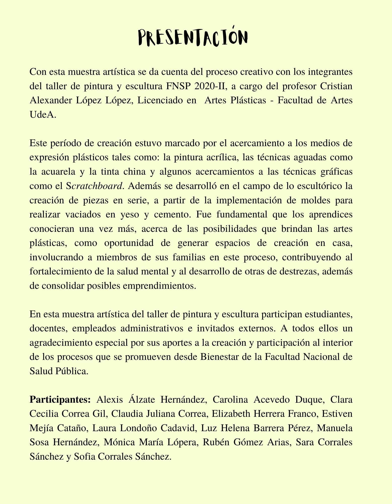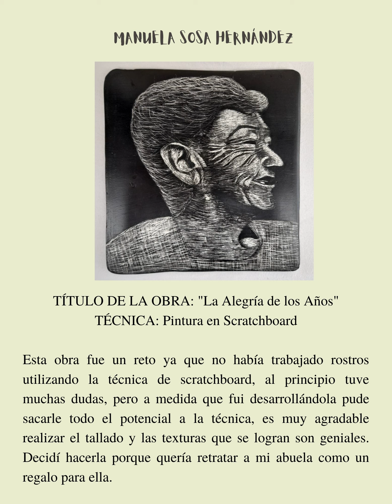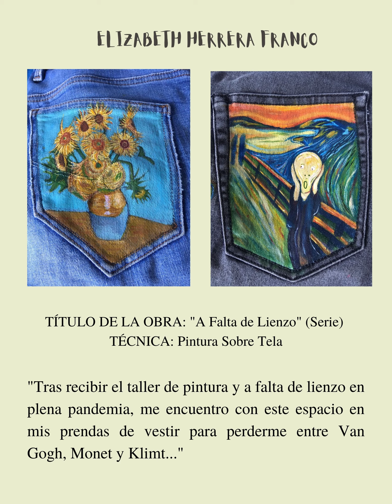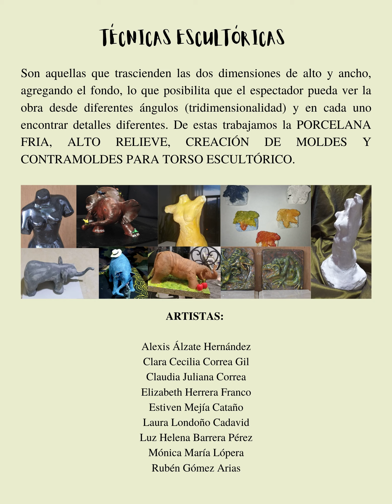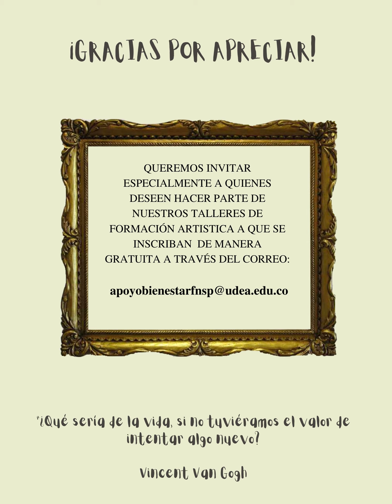Muestra Artística del Taller de pintura y escultura - FNSP 2020-II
Con esta muestra artística se da cuenta del proceso creativo con los integrantes del taller de pintura y escultura FNSP 2020-II, a cargo del profesor Cristian Alexander López López, Licenciado en Artes Plásticas - Facultad de Artes UdeA.

En esta muestra artística del taller de pintura y escultura participan estudiantes, docentes, empleados administrativos e invitados externos. A todos ellos un agradecimiento especial por sus aportes a la creación y participación al interior de los procesos que se promueven desde Bienestar de la Facultad Nacional de Salud Pública.

Invitamos a quienes estén interesados en hacer parte de nuestra oferta artística desde Bienestar Cultural el próximo año, a que se inscriban al correo